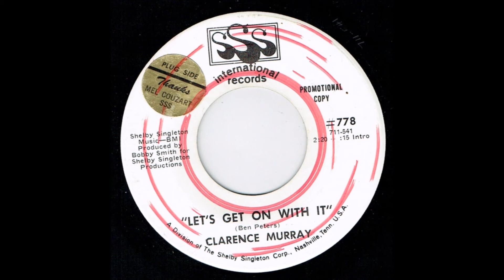Clarence Murray - "Let's Get On With It" - (SSS International)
Raw uptempo Northern Soul from Nashville Tenn..
These rare and obscure soul tracks and many more like them can be found for sale